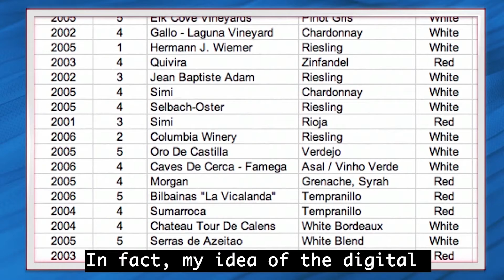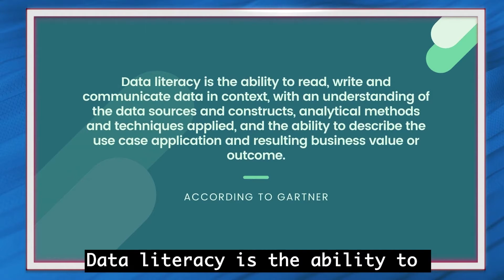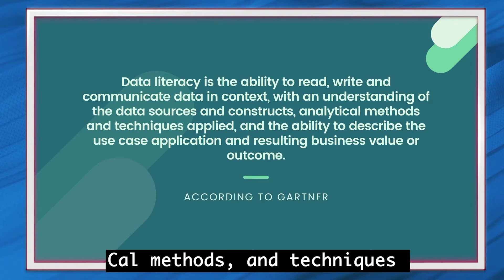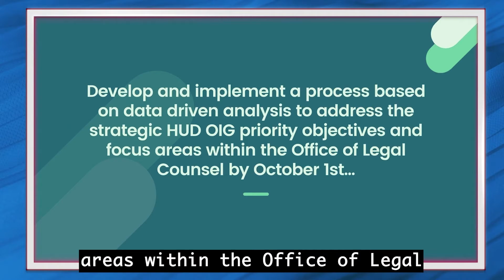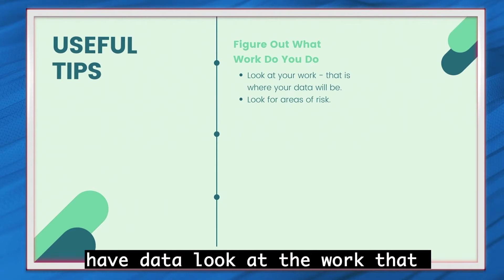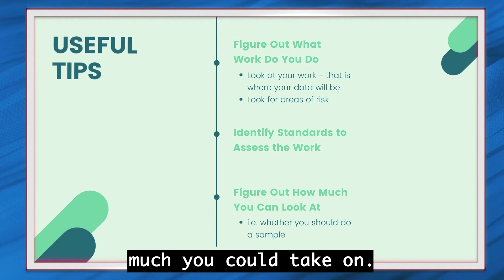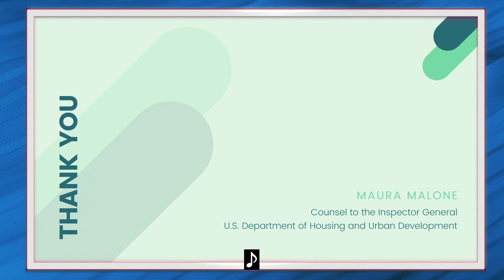Data for Dummies… A Lawyer’s Story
Maura Malone, HUD OIG